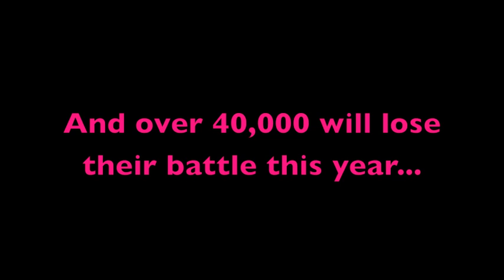Eagan's Wings 2013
Back in 2001, Eagan's Wings raced in Susan G. Komen's Race for the Cure with a team 15 people. Today, we gather as a larger group, about 10 times bigger than 2001, but our mission remains the same. Our mission is to put an end to breast cancer. Together we flight the fight, so no one ever has to go through what breast cancer patient has gone through. Many people walk for loved ones and friends, Eagan's Wings is a support group and team for Kathy Eagan. Here is our story and why we walk...